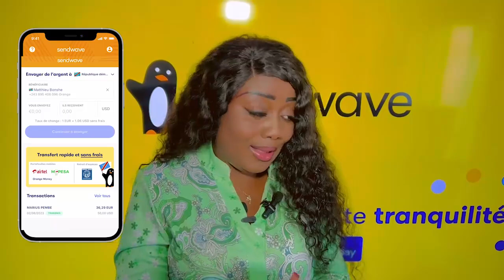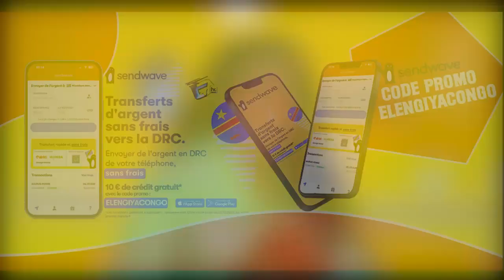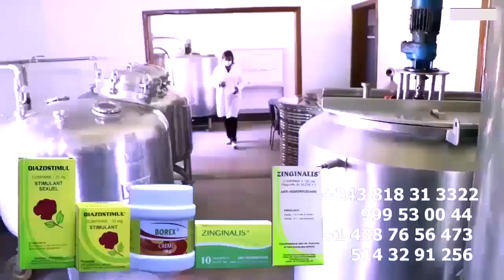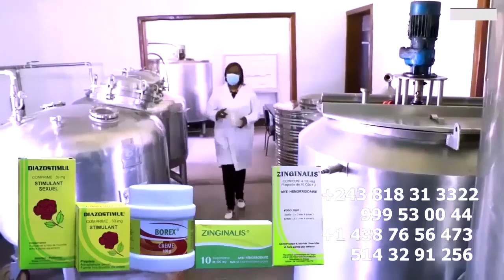CARNAVAL De FERRE GOLA à MOANDA La Foule De GOLOIS Baye KOZUA Yé Na HOTEL Du Jamais VUE